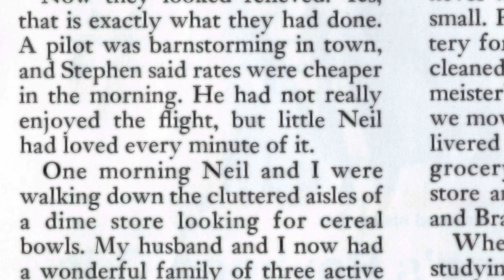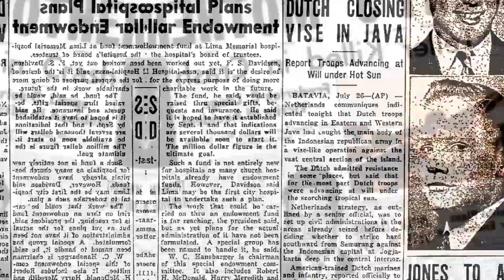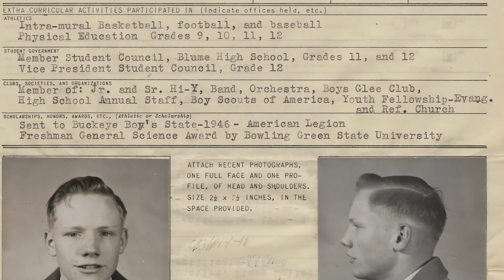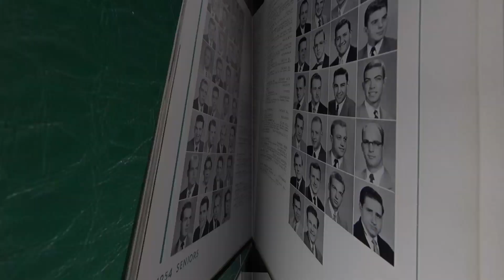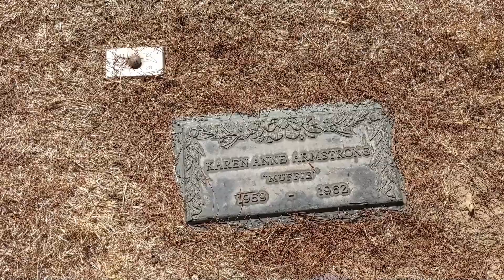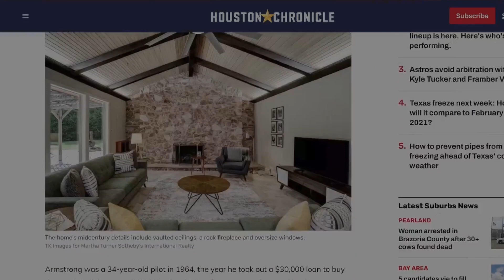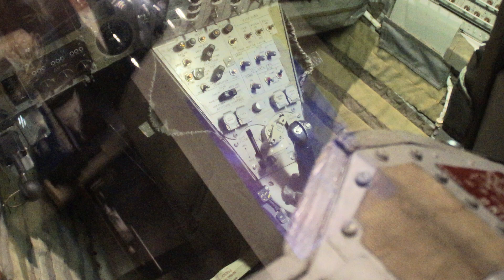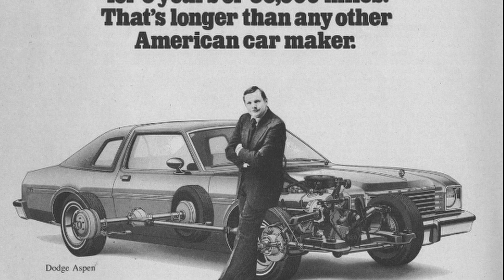La tragique histoire de Neil Armstrong avant la Lune.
Si Neil Armstrong est bien connu pour ses premiers pas sur la Lune, on connaît moins les drames personnels ou professionnels qu'il a dû traverser avant.
C'est comme si quelque chose s'évertuait à l'écarter de son destin.
Décès dans  ses bras d'un de ses amis élève-pilote, éjection en Corée depuis un avion amputé d'une aile, décès de sa fille, incendie de sa maison, perte de contrôle de sa capsule GEMINI VIII, éjection à l'entrainement à bord du LLTV.
Malgré tous ces obstacles Neil Armstrong fut un des pionniers de la conquête spatiale, d'abord à bord du X-15, puis en intégrant le  deuxième groupe d'astronautes de la NASA pour les missions Gemini et Apollo. Il démontra aussi bien ses capacités de résilience et ses compétences.

00:00 Intro
00:49 Au commencement d'une passion
02:15 Brevet de pilote
02:49 Premier drame
03:50 Université et début dans l'US Navy
04:41 Ciel de Corée - éjection
07:25 Retour à Purdue
07:53 Les années X-15
09:43 Les années Gemini
10:05 Incendie
10:52 Gemini 8 - premier amarrage de l'histoire
12:56 2ème éjection
13:30 Sélection pour Apollo 11
13:52 Après la Lune

Grumman F9F ( Panther and Cougar ) for microarmor